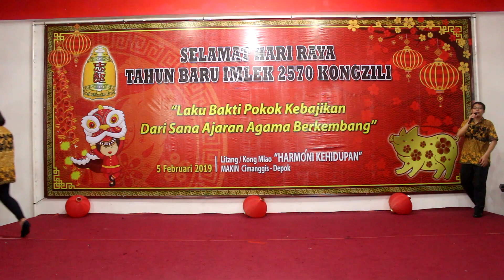Takkan Terganti - Silvia Monica (Video Music)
LAGU ROHANI AGAMA KHONGHUCU

-Takkan Terganti -
Ciptaan : Lingga Lie (Rancabungur)
Arransement : Dicky Setiawan

Aktifkan Cc/Subtitles
(Untuk Munculkan Lirik Lagu)